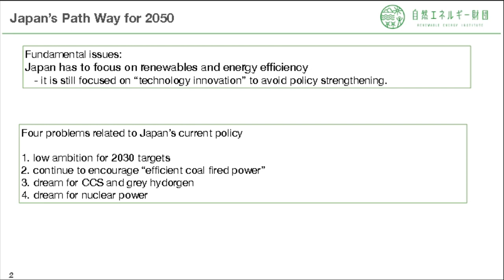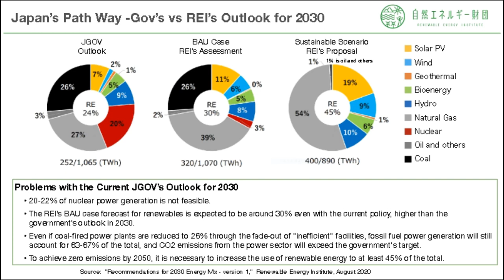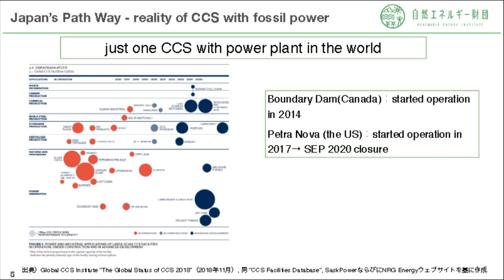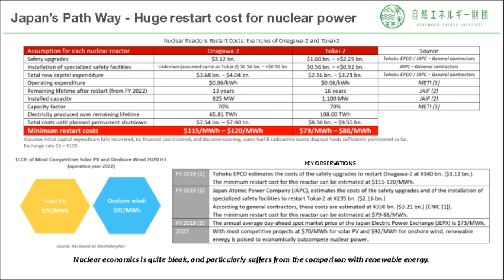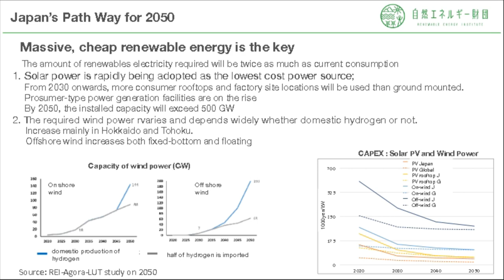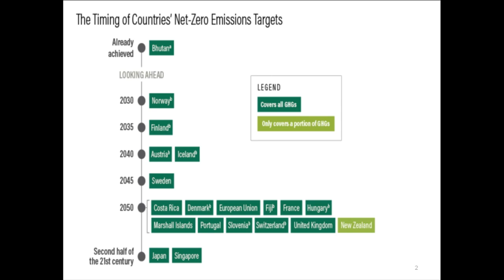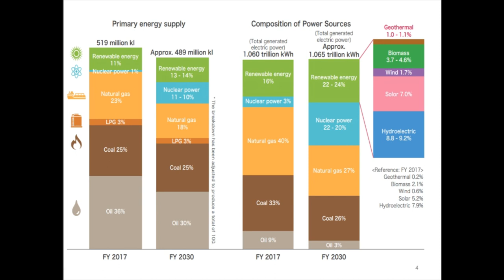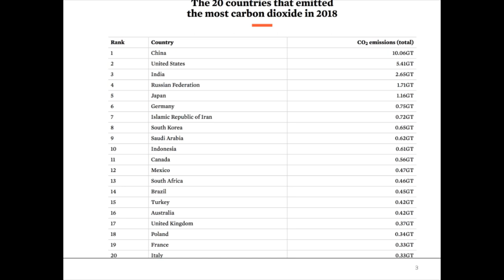Going Carbon Neutral: Ohbayashi, O'Sullivan, Takada & Hirata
Mika Ohbayashi, Director, Renewable Energy Institute
Tom O'Sullivan, Founder of Mathyos
Hisayo Takada, Programme Director, Greenpeace Japan
Kimiko Hirata, KIKO network